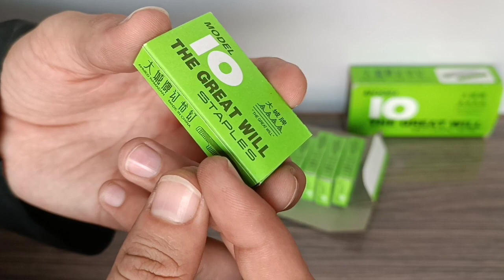Great Wall Staples Clip Model 10 For Stapler Machine.600 Clips In a Box Sliver Color Stationery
we will provide you the best producs.